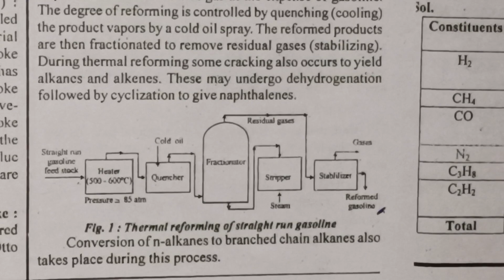Knocking, Octane Number, Anti-Knocking Agents and Reforming in engineering chemistry | Lec-26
Hi everyone In this video, we are going to see  Knocking, Octane Number, Anti-Knocking Agents and Reforming in  chemistry in hindi